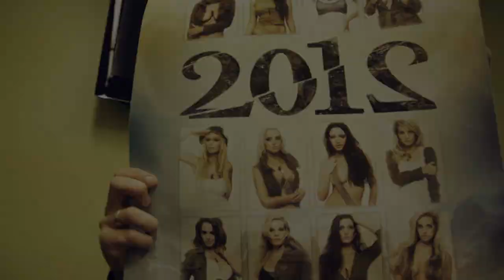DreamTeam2012 | 8 | Making-of du mois de Août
Le mois d'Août : Cynthia Sauro! Le calendrier Summum Radio X est disponible partout, partout, partout en province! 15$ le gros, 10$ le petit!

La trame sonore, The Black Keys - Next Girl, vous est gracieusement offert par Radio X rock 100.9, pour écouter live